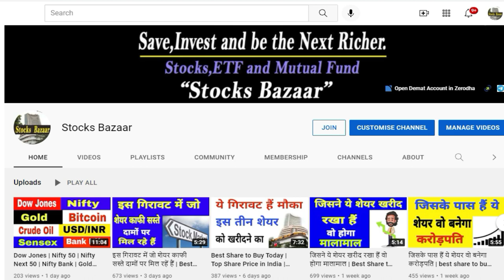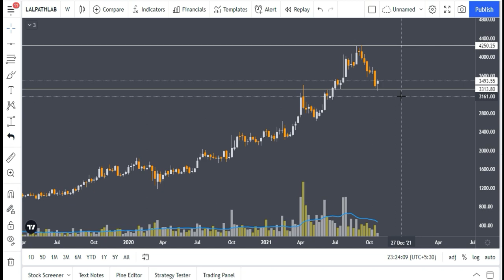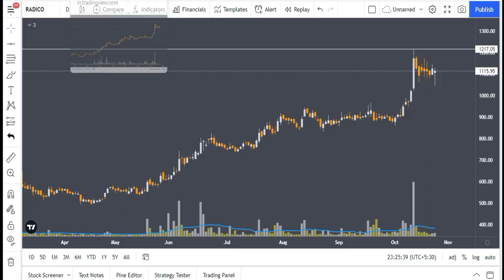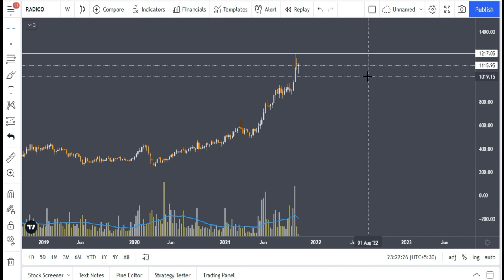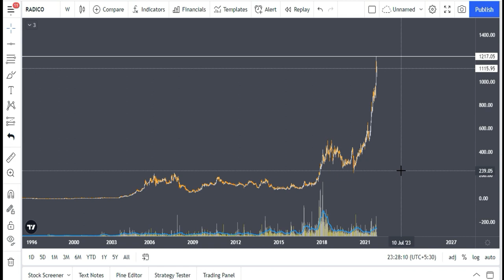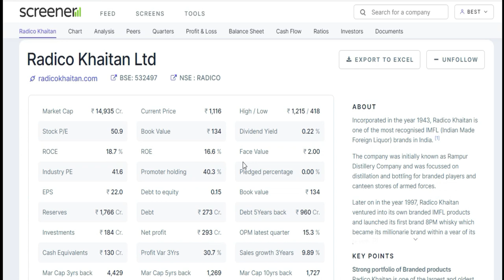अभी मौका हैं इन दो शेयरों को Buy करने का | Top Shares to Buy